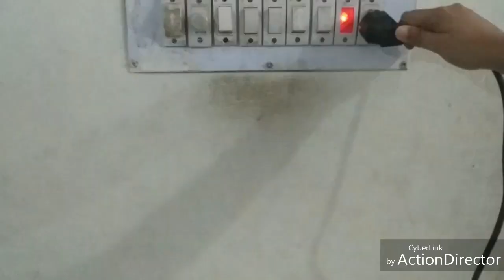A Simple Day Afternoon to Evening Routine | Making Healthy Sandwich | Bangladeshi Vlogger Mom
A Simple Day Afternoon to Evening Routine | Making Healthy Sandwich | Bangladeshi Vlogger Mom | Vlog #36
Today Afternoon to Evening Routine | Making Healthy Sandwich | Monday Vlog | Bangladeshi Vlogger Mom | Bangladeshi Daily Vlog | Vlog 36

Monday Afternoon to Evening Routine | What I Did Today Afternoon to Evening | Making Healthy Sandwich for babies in no time | Simple Snacks Recipe | Monday Vlog | Bangladeshi Vlogger Mom | Bangladeshi Daily Vlog by a Bangladeshi Female Vlogger | A simple day | A day in my life | My new vlog | Vlog - 36